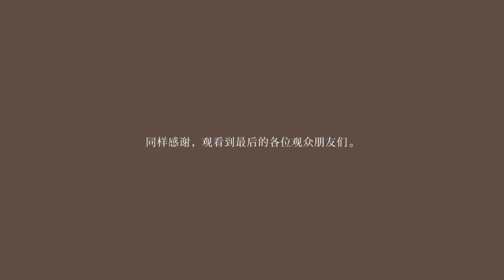莉莉媽在法國：小米飲食口味怪異，身為媽媽無可奈何，該咋辦？